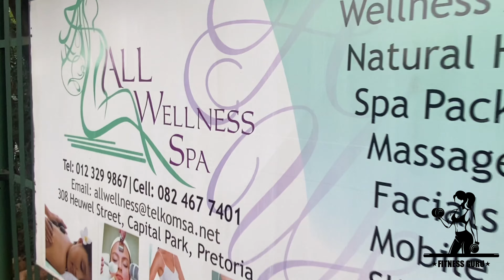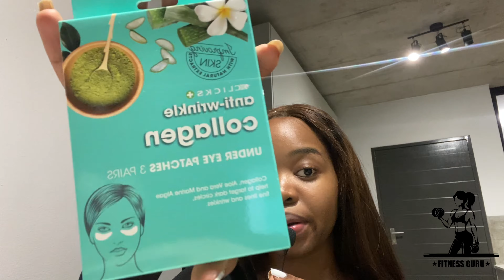lifelately : THE GIRL IS IN HER BAG HUNNAY || SOLO SPA DATE + NEW SKINCARE CAMPAIGN + TEA DATE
Hey My Gorgeous Naynation

Here’s a Vloggie vlog for you guys to enjoy as you end the week. I had a great week. I am smiling and laughing again, God’s Good! I hope you will enjoy the vlog as I take you guys with me on this beautiful week. I cannot remember the last time I felt this good and I’m just so grateful to be in this state of mind again. I feel like myself again and I’m ready to pour into people’s cups.